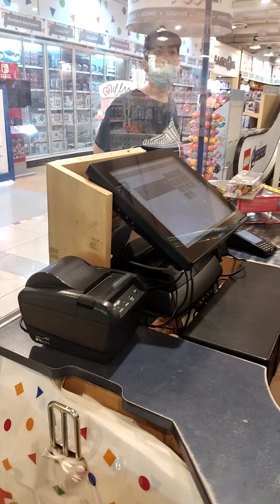the toyrus shop